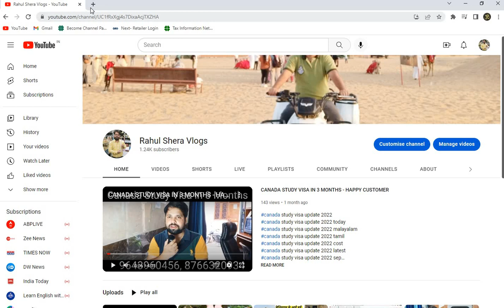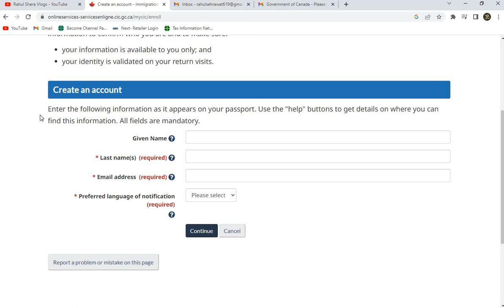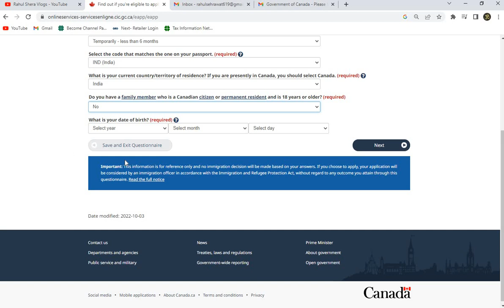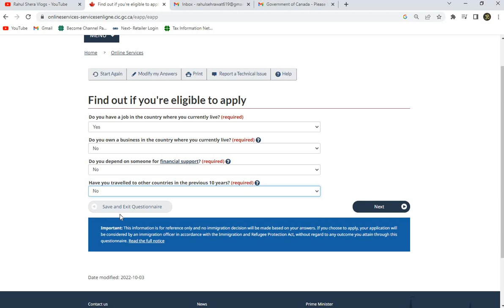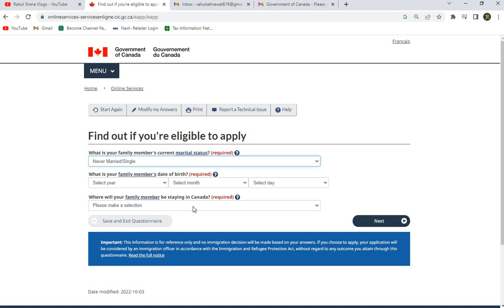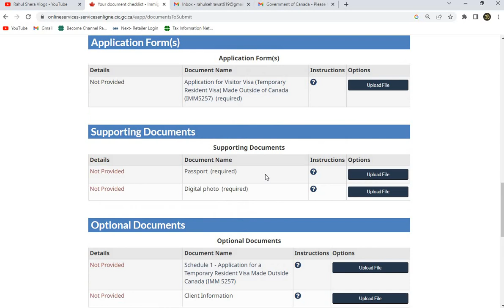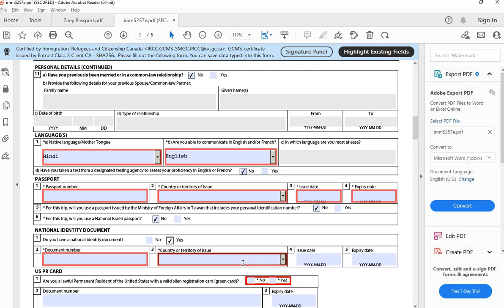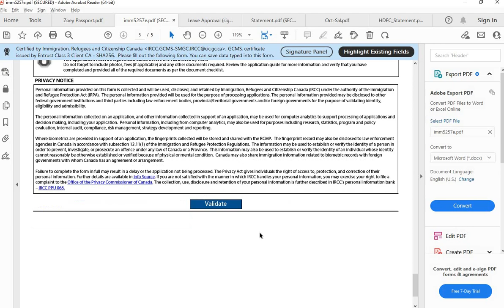कनाडा वीसा एप्लीकेशन फॉर्म भरना सीखे || How to fill Canadian Visa application form - Hindi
In this video, I am giving complete information related to Canada visa application form. This is part 1

Vps Travel

Visa-Services : Schengen, UK, USA, CANADA, AUSTRALIA, CHINA, HONGKONG, THAILAND, MALAYSIA, JAPAN, CHINA etc.
Passport Services : Fresh, Renew, Lost
Appostile and Translation Service also available.

Calling Support : 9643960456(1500 Rs Charges applicable)

We providing now all services online. One to one meeting given only when required. But charges applicable for that.